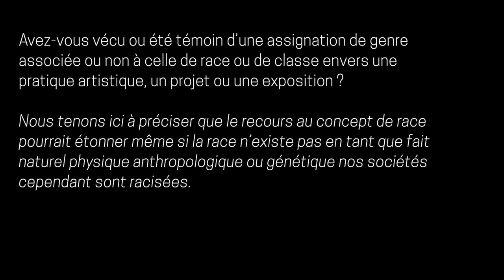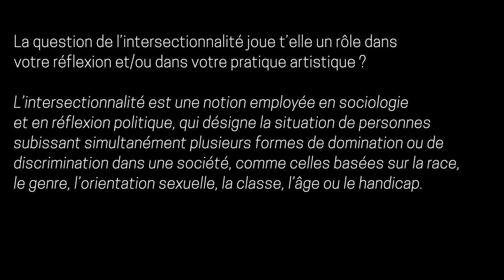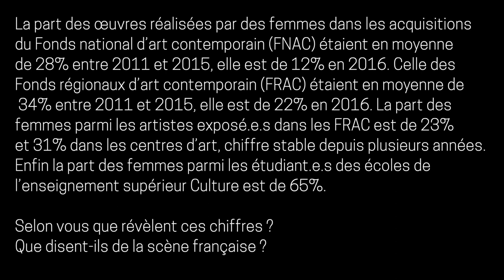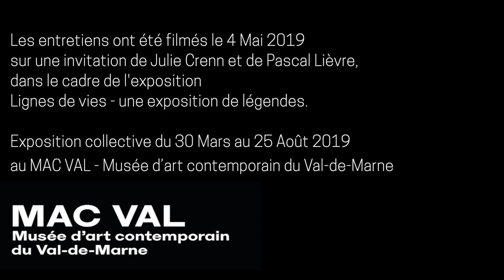Herstory Sylvie Marchand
Cet entretien a été filmé le 4 Mai 2019, sur une invitation de Julie Crenn & Pascal Lièvre dans le cadre de l'exposition: Lignes de vies - une exposition de légendes. Exposition collective du 30 Mars au 25 Août 2019 au MAC VAL - Musée d'art contemporain du Val-de-Marne.

SYLVIE  MARCHAND
Autrice, réalisatrice, artiste multimédia
Coordinatrice Artistique du réseau Gigacircus.net
Art et Anthropologies Numériques, EESI

ART STATEMENT

Artiste polymorphe dont le champ d’expérimentation se situe aux points de
contacts entre groupes humains, Sylvie nourrit une "écologie des relations",
‘branchant’ des connections, renforçant des liens, créant des dialogues.
Environnements multi-sensoriels et laboratoires, interfaces et lieux de vie, ses
dispositifs artistiques invitent à vivre et à penser le monde autrement.

SHORT BIO

Sylvie Marchand est autrice, réalisatrice de dispositifs numériques et curatrice d’événementiels internationaux.
Elle est née en France où elle a acquis une double formation aux arts de la piste et à l’anthropologie. Elle possède un doctorat de l’Université Paris VII et un diplôme de l’Institut National des Langues et Civilisations Orientales. Elle a poursuivi ses activités de recherche en sciences humaines aux Etats-Unis, en collaboration avec the Library of Congress (Washington D.C.), the Center for Southern Studies (MS), et the University of Southern Louisiana (LA).
Parallèlement à ses recherches théoriques, elle a poursuivi ses activités artistiques par la pratique de la performance aux USA, puis par la réalisation de documentaires de création, enfin par la création de dispositifs numériques immersifs et de narrations sonores géolocalisées.
Le Banff Center (Canada), The Universtity of Louisiana (USA), Le M.I.D.E. (Cuenca, Espagne), l’Alliance Française de Monterrey (Mexique), I.C.E.S (Ulan Bator, Mongolia), La Maison des Auteurs d’Angoulême (France), le Colegio de la Frontera Norte (Tijuana, Mexique), le Bishkek Art Center (Kirghizstan), Système Friche Théâtre (Marseille, France), Hangar ( Barcelona, Espagne ), el Instituto de la Cultura Chihuahuahense (Mexico), le C.N.E.S. La Chartreuse, Avignon (F), La S.A.T. (Société des Arts technologiques, Montréal, Canada), le GRAPH (Carcassonne F),  El Museo AMPARO (Puebla, MX), Le Centre International de l’Art Pariétal de Lascaux, France ont soutenu et/ou coproduit ses créations.
Elle a obtenu des bourses telles que celles du FIACRE, Hachette (Création Multimédia), Fullbright, DICREAM (CNC).

Sylvie Marchand  est curatrice d'expositions et de rencontres internationales encourageant la création des femmes Tarahumaras dans leur langue maternelle au Mexique.
En Europe elle crée des événements interculturels incluant des artistes réfugiés :
- 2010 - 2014  : Migrating Art Academies
- depuis 2018  :Voz Lactea,  Encuentro artístico internacional en torno a la lengua materna, Chihuahua
- depuis 2017    : Hospitalité en ActionS
Sylvie Marchand dirige l’Atelier de Recherche et de Création “Art et Anthropologies Numériques” à l’Ecole Européenne Supérieure de l’Image de Poitiers.

Elle fédère le réseau d’artistes Gigacircus.net ; en tant qu’autrice et directrice artistique, elle coordonne la production et la diffusion de leurs créations internationales.  Elle est à l’origine d’une diversité de projets internationaux en réseau.

La conservation de ses œuvres numériques sonores et visuelles fait actuellement l'objet d'une collection numérique originale (Continent Rouge) créée et éditée à Mexico par el Instituto de Investigaciones Bibliotecológicas y de la Información de la UNAM, (proyecto PAPIIT IN 402016), en partenariat avec l'Université d'Aix Marseille (Phonothèque de la Maison méditerranéenne des sciences de l'homme MMSH, AMU-CNRS USR3125), sous la co-direction de Véronique Ginouvés et de Perla Rodriguez.

Sylvie Marchand, 7 rue de la Gare 16 240 Villefagnan France